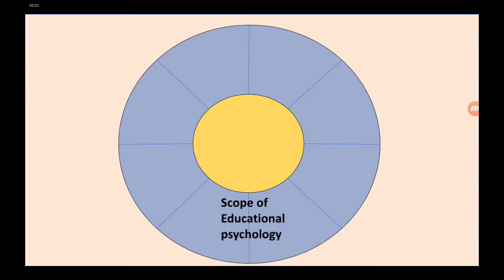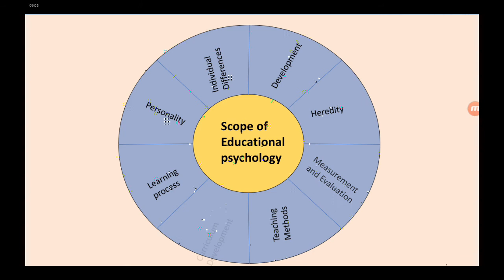6. EXPLORING THE DEPTHS OF EDUCATIONAL PSYCHOLOGY : A JOURNEY INTO ITS SCOPE & POSSIBILITIES || B.Ed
EXPLORING THE DEPTHS OF EDUCATIONAL PSYCHOLOGY : A JOURNEY INTO ITS SCOPE & POSSIBILITIES || B.Ed
In this video, we delve into the scope of educational psychology, exploring its wide-ranging possibilities and implications for teaching and learning. From student development and curriculum design to assessment and instructional techniques, we examine how educational psychology plays a critical role in shaping educational practices and outcomes. We discuss the different branches of psychology that contribute to educational psychology, including behavioural, cognitive, and social psychology, and how they intersect with education. Whether you're a student, teacher, or education enthusiast, this video will provide you with a comprehensive understanding of the scope of educational psychology and its impact on education.